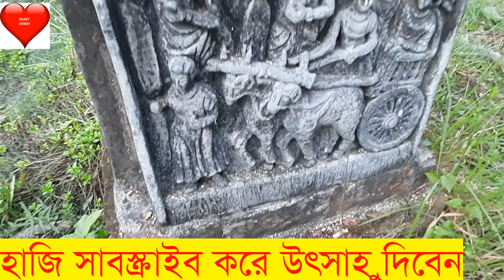picture of the mind/ মনের ছবি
A beautiful place is shown here. Where artists paint pictures of the mind with wood stone iron cement and sand. And this place is full of natural beauty.